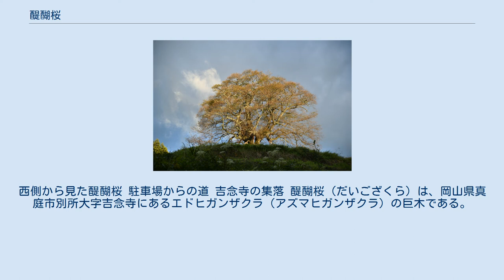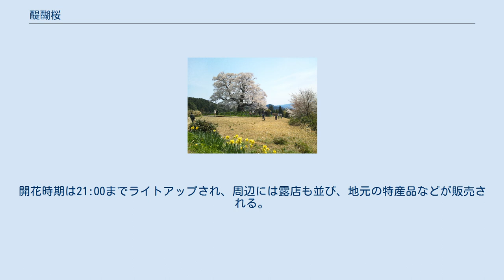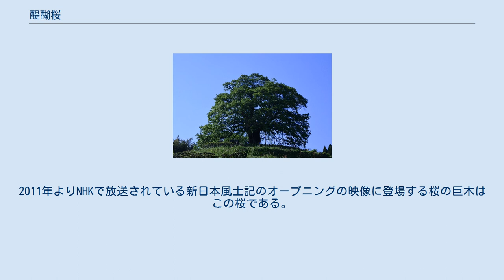醍醐桜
西側から見た醍醐桜 駐車場からの道 吉念寺の集落 醍醐桜（だいござくら）は、岡山県真庭市別所大字吉念寺にあるエドヒガンザクラ（アズマヒガンザクラ）の巨木である。
新日本名木百選の一つ。
 岡山県の天然記念物（1972年12月指定）であり、樹齢は700年とも1000年とも伝えられる。
小高い丘の上で天に向かって聳える姿は孤高で雄々しく、開花時期になると全国から花見客が訪れる。
名前の由来は隠岐の島に配流される途上の後醍醐天皇がこの桜を愛でたという伝説によるものであるが、地元の住民は「大桜（おおざくら）」と呼んでいる。
樹高18メートル、幹周り7メートル、根本周囲9,2メートル、枝張りは南北20メートル。
近くに二代目の醍醐桜が植えられ成長している。
開花時期は21:00までライトアップされ、周辺には露店も並び、地元の特産品などが販売される。
 1980年代後半から全国的にその名が知られるようになり、増え続ける観光客によって一時樹勢が弱まったが、樹木医の治療により回復した。
 2004年には来日した米国人ピアニストのルース・スレンチェンスカ（当時79歳）が満開の花の下で演奏を奉納した。
 2008年（平成20年）から2009年（平成21年）にかけて、本桜を含む14種の桜の種を国際宇宙ステーションの日本実験棟「きぼう」に8カ月半滞在させた後に地球へ戻し、発芽が試みられた結果、発芽した数本は「宇宙桜」と呼ばれるようになった。
 しめ縄は作り手の減少により市販のロープが長年使用されていたが、観光客からの「名木にふさわしくない」という言葉に、醍醐桜保存会が復活を決意。
地元有志と学生らの協力を得て2017年12月、醍醐桜を望む休憩所で太さ約10センチ、長さ11メートルのしめ縄が制作され、約20年ぶりに本来の姿が復活した。
2011年よりNHKで放送されている新日本風土記のオープニングの映像に登場する桜の巨木はこの桜である。
 第1駐車場35台、第2駐車場70台、第3駐車場30台（開花期有料）